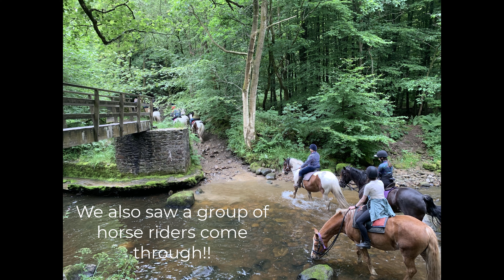Bleasdale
Driving along Snap Rake Lane and crossing Winsnape Brook!

Drone footage is a combination of a DJI Air 2S and DJI Mini 2, complemented by a GoPro HERO9 Black.